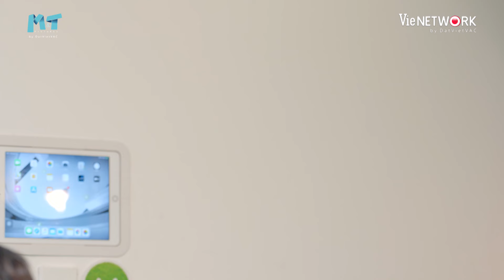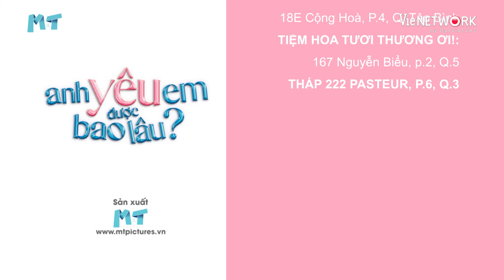Anh Yêu Em Được Bao Lâu - Tập 6 FULL | Trình Mỹ Duyên ghen tuông vì Tú Vi thân mật với Anh Tú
Anh Yêu Em Được Bao Lâu - Tập 6 FULL | Anh Tú, Trình Mỹ Duyên | Phim Tình Cảm Việt Nam

💝Anh Yêu Em Được Bao Lâu? - phim truyền hình thuộc thể loại tâm lý - tình cảm tập trung vào những câu chuyện gia đình và tình yêu ngọt ngào chốn công sở.
Diễn viên: Anh Tú, Trình Mỹ Duyên, Tú Vi, Trà Ngọc Hằng, Dũng Bino, Vũ Đằng, Vũ Ngọc Ánh, Mai Bích Trâm, Hải Triều, Kim Nhã, Giang Thái, Khánh Tiên, Quốc Trầm, Bảo Trung...

Khánh Minh (Trình Mỹ Duyên) huỷ đám cưới vì phát hiện chồng sắp cưới – Minh Hiếu (Dũng Bino) không chung thủy, nhưng sau đó cô lại phải lòng Hy Đông (Anh Tú) - một người đàn ông đã có vợ. Điều này khiến cuộc sống của cô hoàn toàn đảo lộn. Còn Thái An (Tú Vi) tuy thành công trong công việc nhưng hôn nhân của cô lại không mấy thuận lợi.
Có thể nói Anh Yêu Em Được Bao Lâu? chính là hành trình một cô gái đi tìm tình yêu đích thực của đời mình và một người phụ nữ tìm cách xây dựng gia đình hạnh phúc dài lâu.